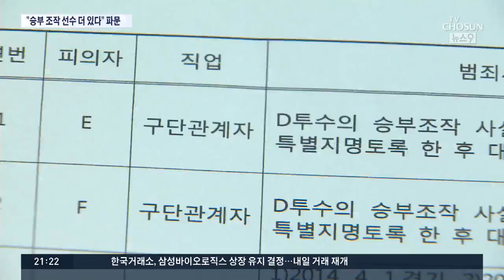이태양 "정우람도 승부조작"…정우람 "절대 아니다" 법적 대응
프로야구계가 오늘 승부조작 논란으로 발칵 뒤집혔습니다. 승부조작에 가담한 혐의로 영구 제명된 이태양, 문우람 전 선수가 다른 선수들도 승부조작을 했다고 폭로했습니다. 한화 투수 정우람 등 6명의 선수 실명까지 거론해 파장이 일고 있습니다. 해당 선수들은 강하게 부인했습니다.